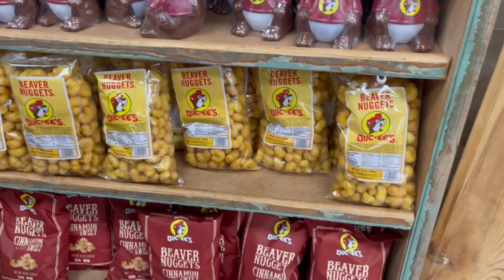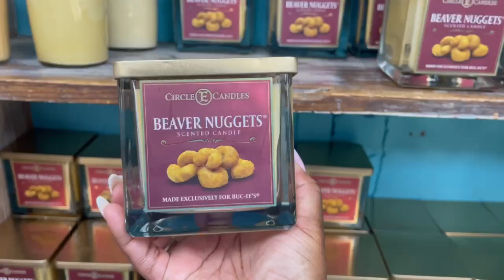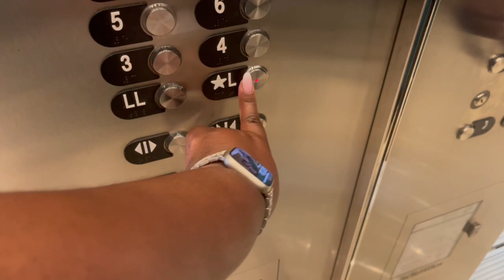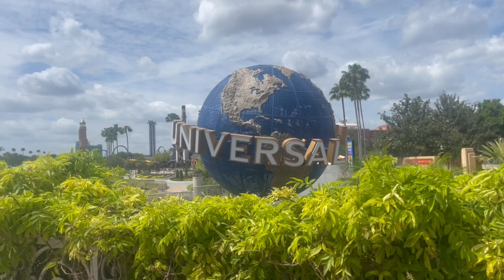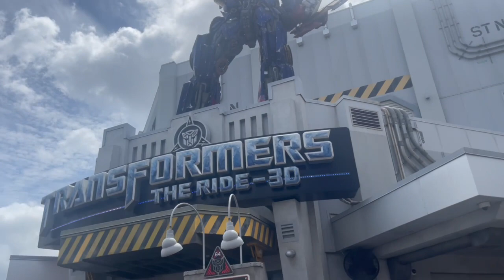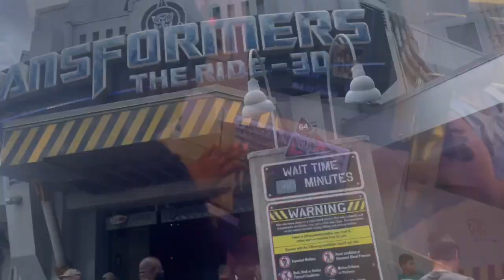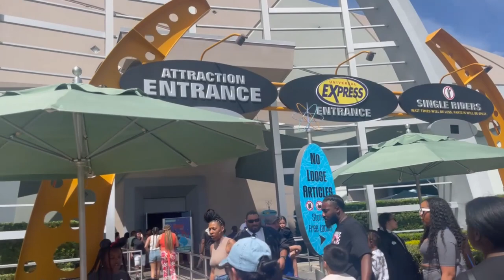Family Vacation Vlog | Universal Studios | At Home with Denise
Hi everyone! This week's video is a family vacation vlog to Orlando, FL to Universal Studios. Join us as we explore the park, ride thrilling attractions, and create unforgettable memories together.